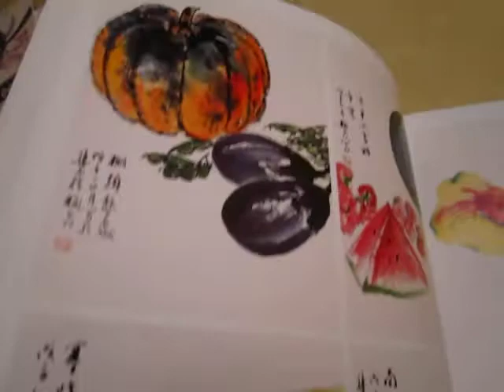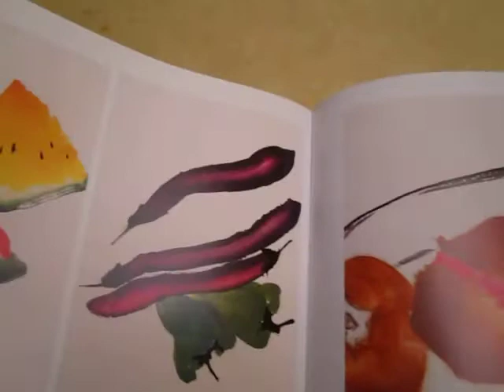Book for sharing - Free style vegetable and fruit